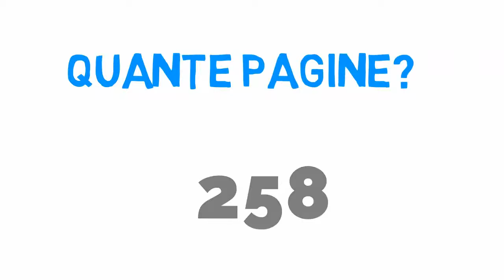La carità che uccide di Dambisa Moyo Libro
La carità che uccide è il libro scritto da Dambisa Moyo recensito su